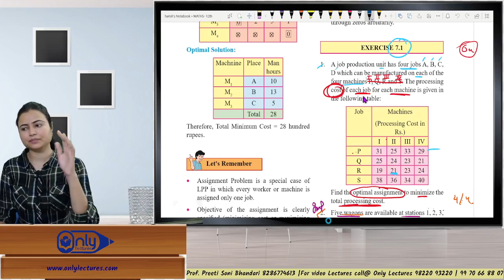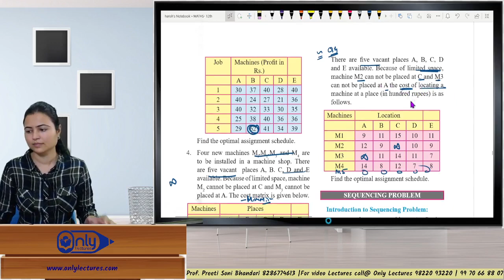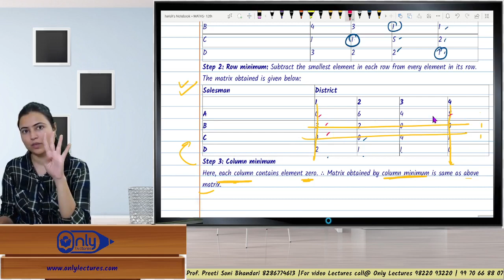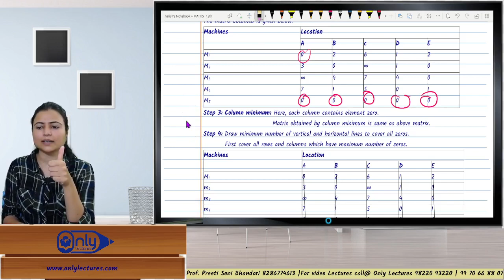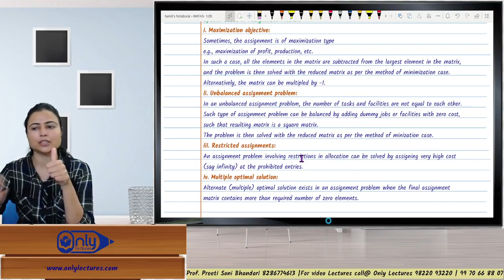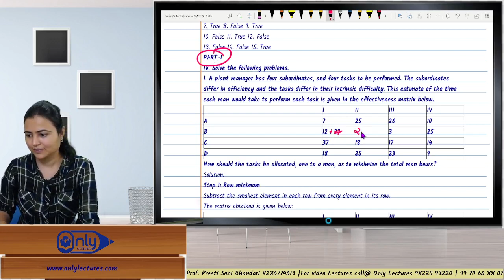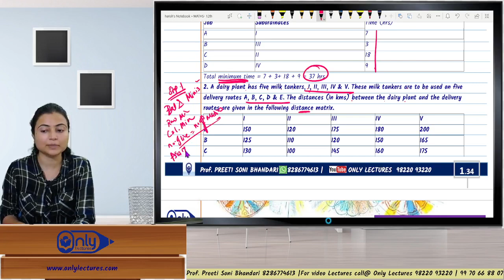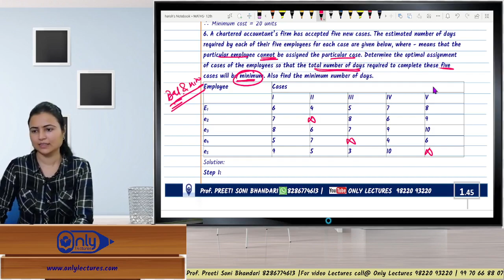Lecture 4 | 7 Assignment & Sequencing | Mathematics | 12th Commerce | CS Preeti Soni Bhandari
📈 Mastering Assignment & Sequencing! Join CS Preeti Soni Bhandari in this comprehensive lecture on 'Assignment & Sequencing (Part 7)' for 12th Commerce students. 📊 Explore the world of optimization, understand the principles of assignment and sequencing, and enhance your problem-solving skills.

Assignment and Sequencing,
Optimization,
12th Commerce Math,
Mathematics Lecture,
CS Preeti Soni Bhandari,
Assignment Techniques,
Sequencing Concepts,
12th Commerce Curriculum,
High School Mathematics,
Problem-Solving Skills,
Math Tutorial,
Optimization Techniques,
12th Commerce Syllabus,
CS Math Lectures,
Mathematics Education,
Math Explained,
Practical Math,
Assignment Problem,
Sequencing Strategies,
Mathematical Problem Solving,